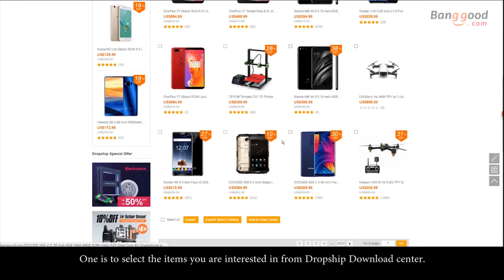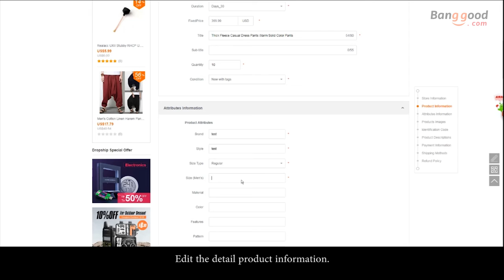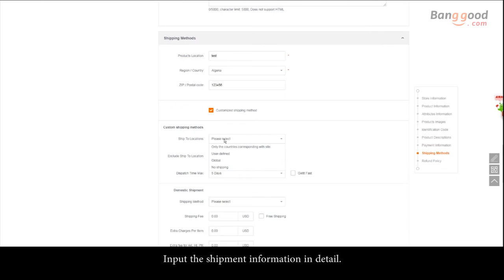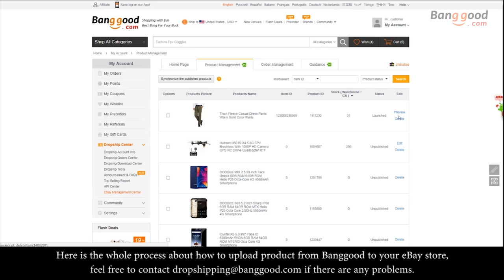HOW TO Dropship on eBay with Banggod API: Directly list items on your store from Banggood